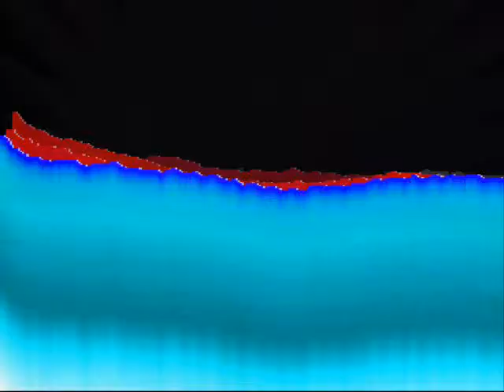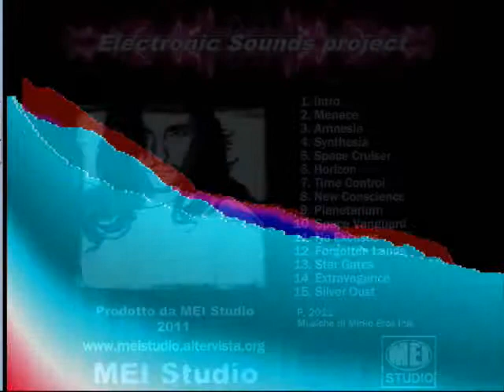Electronic Music "Space Cruiser"